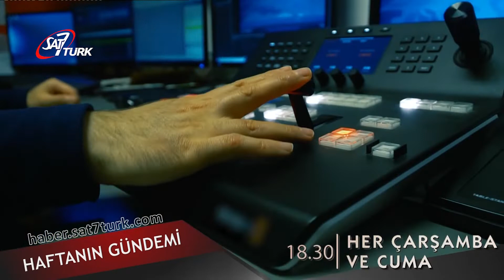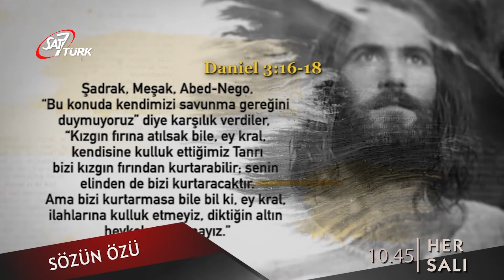Perdenin Arkası - 18 Mart 2021